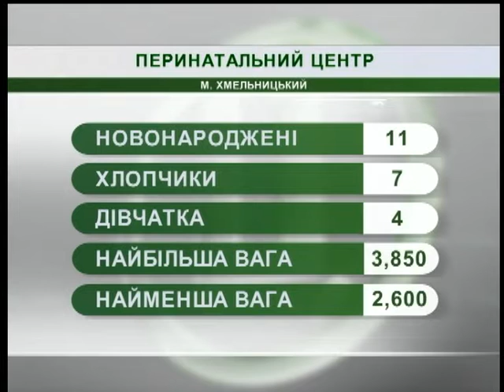07.08.2018. Новини. 8:30